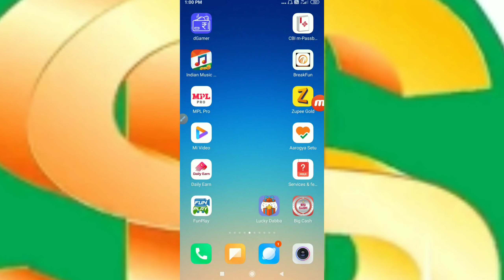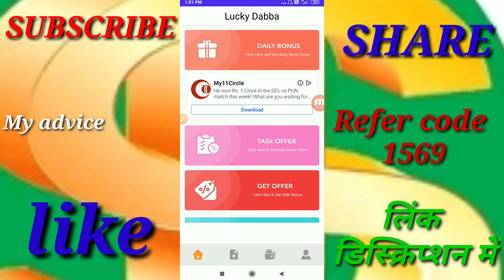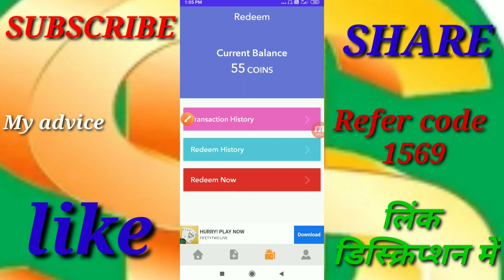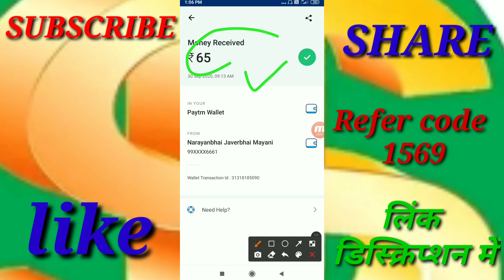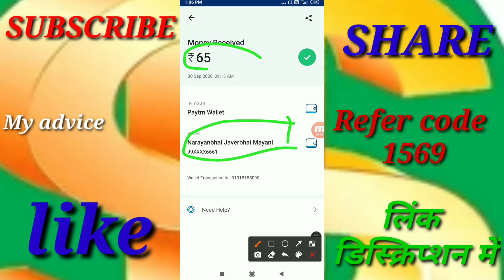Lucky Dabba Best New Earning App | Lucky Dabba Paytm Proof ₹130+₹65 Unlimited Time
Hello dosto,is video me bataya hai Lucky Dabba App, ke baare me jisse aap roj paisa kama sakte hai

Queries-
🔴 Use Lucky Dabba App For Get More Unlimited Rewards 🔴

👉 You Can Earn Daily ₹2000 From Lucky Dabba App

⚠️ INVITE FRIEND & EARN 200 COINS ⚠️

🤑 SPIN And Earn Unlimited Coins

👉 Complete Task And Earn Unlimited Coins

😍 Earn Money From Filling Surveys

🤑 Watch Videos And Earn Daily Rewards Coin

💥 Get Free Paytm Cash / FreeFire Diamond

👨‍👨‍👦  अपने दोस्तों और परिवार के साथ Share करे और कमाओ Unlimited Rewards 👨‍👨‍👦

Free fire